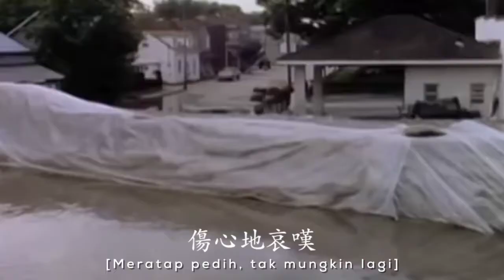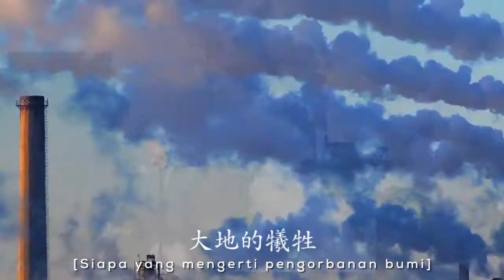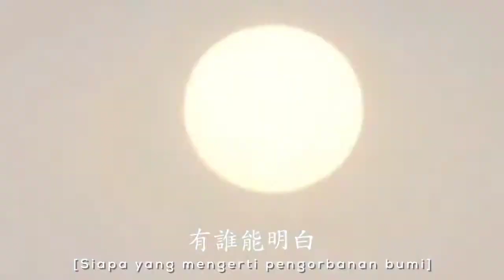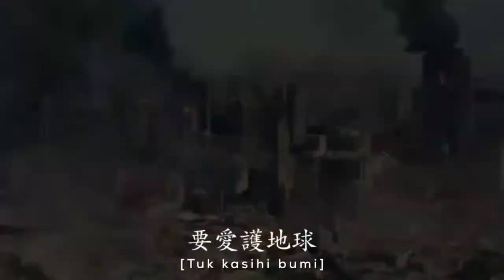Senandung Bumi (Music Video)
ayo selamatkan bumi sebelum terlambat😇

Lirik Lagu

Senandung Bumi (地球的心声）
by Irene Anggreni

Ku bertanya pada rintik hujan
我问雨滴
Mengapa kau sedih menangis sendiri
你为什么伤心，独自哭泣
Meratap pedih
伤心地哀叹
Tak mungkin lagi, waktu datang kembali
时间已经不可能再从来

Ketika bumi menyembuhkan diri
当地球开始自愈
Manusia menangis duka yang bertubi
人类的哭泣，持续的悲伤
Siapa yang mengerti pengorbanan bumi
有谁能明白，大地的牺牲
Jangan kau sakiti lagi
不要再伤害他

Mungkin kita masih belum menyadari
也许我们还没有意识到
Bumi sudah tak lagi sanggup berdiri
地球已经站不稳了
Tanah yang bergetar
震动的大地
Laut yang meronta
尖叫的大海
Coba dengarkanlah suara hatinya
我们来听听，他内心的声音

Pernahkah kita merenungi kasih bumi
我们有没有思考过地球给我们的爱
Pantaskah kita menempati rumah ini
我们值得拥有这个家吗
Tanah yang bergetar
震动的大地
Laut yang meronta
尖叫的大海
Mengingatkan kita
提醒我们
Tuk kasihi bumi
要爱护地球